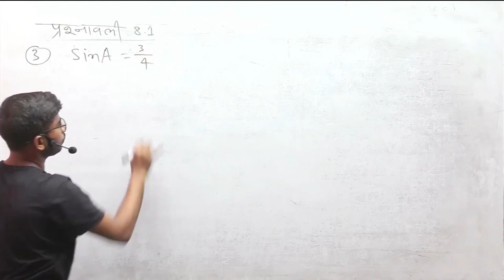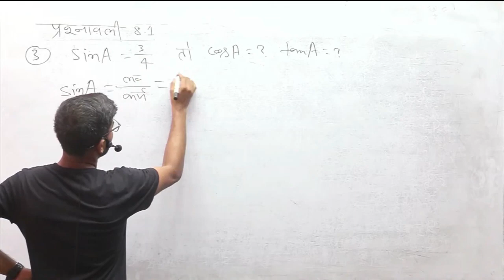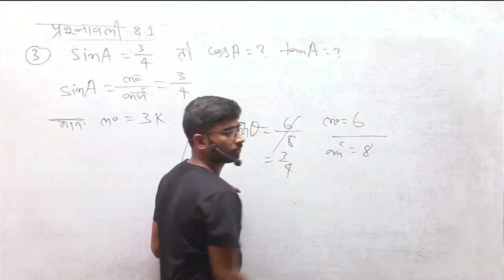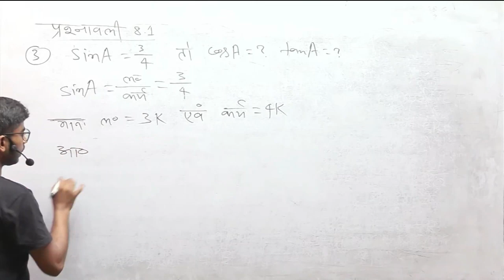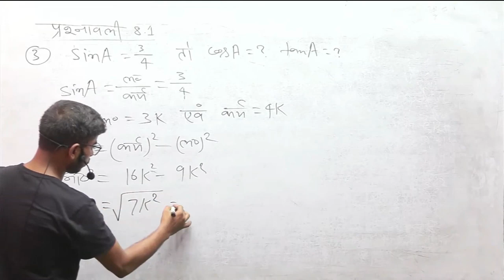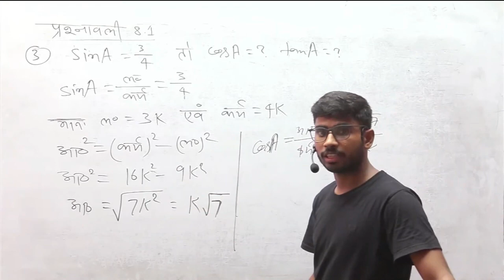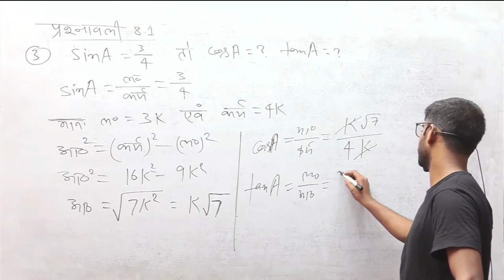Exercise 8.1_Q.N_3 MATHS CLASS 10 BIHAR BOARD